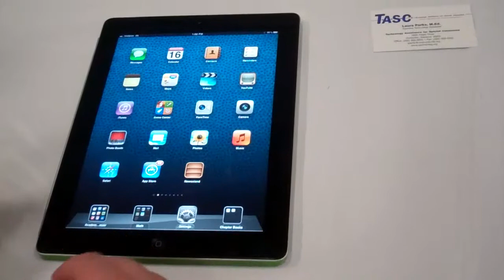Home Button Stopper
TASC- Prevent kids from hitting the home button and leaving an app.  Just takes a penny/dime and black electrical tape.